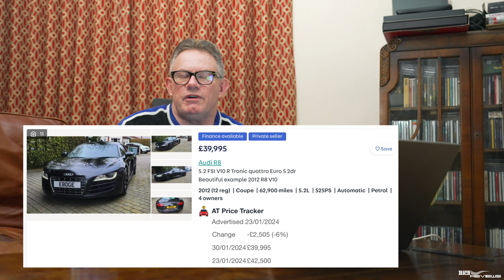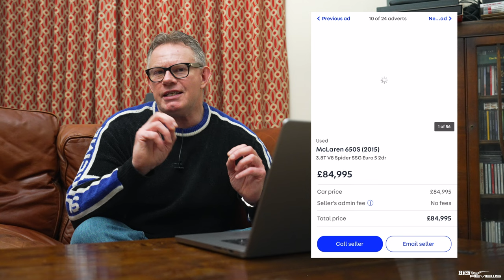Top 5 Cheapest Supercars You Should BUY RIGHT NOW! (2024)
Top 5 Cheapest Supercar Deals!: Today we review the lower end of the Supercar market to bring you our Top 5 Cheapest Supercars in the current car market.

The downturn in the car market has resulted in a change from an aggressive sellers market to a Buyer’s Market leading to some incredible low priced models being available.

In today’s video we provide a view of the Cheapest Supercar deals now available to bring you our Top 5 Best Cheapest Supercars based on the current car market…the supercar brands we included in our assessment are as follows…
- Ferrari
- Lamborghini
- Porsche
- Mclaren
- Audi

Our Cheapest Supercar deals were based on the best Supercars at the lower end of the current car market NOT based purely on Performance, Reliability, Customer Support, Build Quality.

Do you have a car of interest that you would like to be featured on our channel?